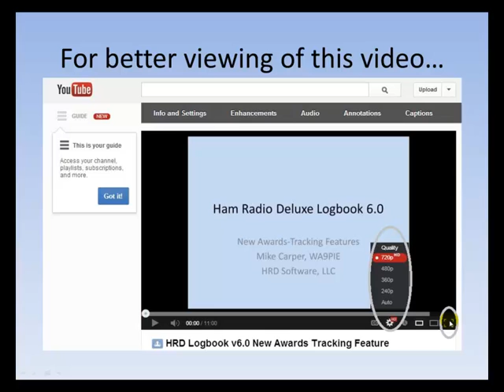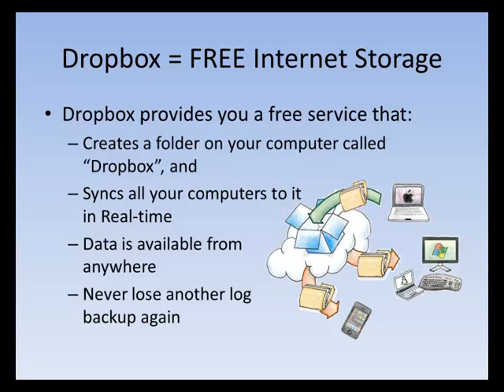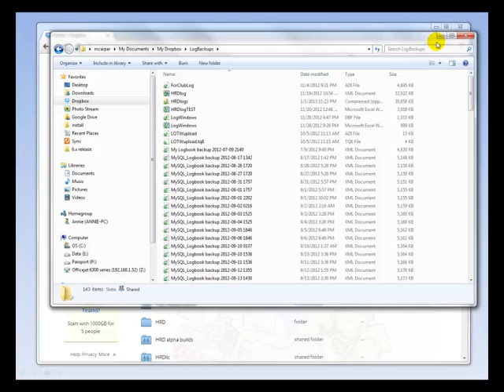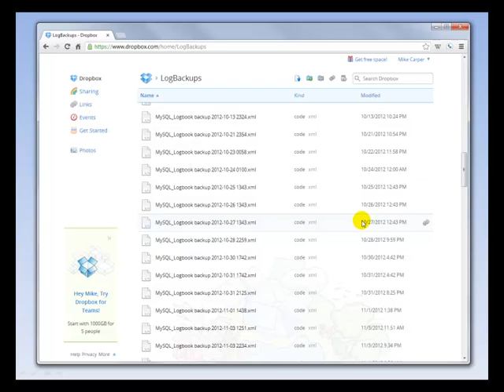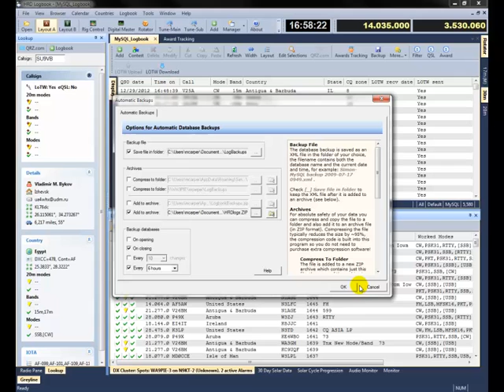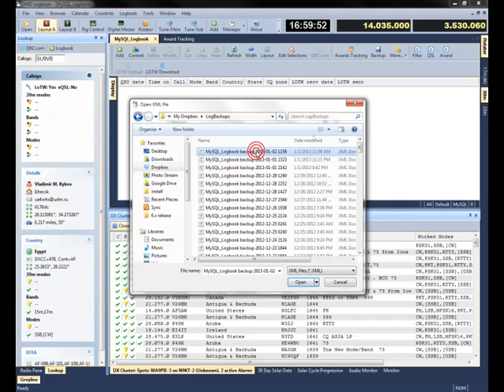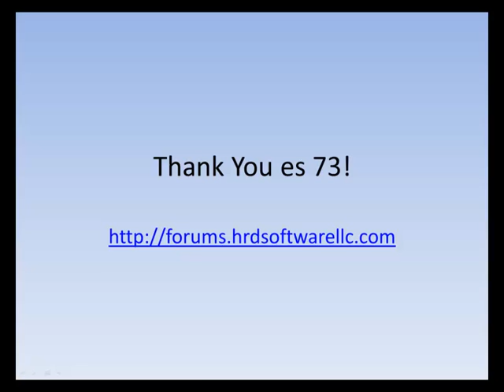Log backup and recovery in HRD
This video is created to demonstrate a strategy for backup and recovery of your logbooks.  This is a -set-it and forget-it- approach that ensures that you never lose a logbook.